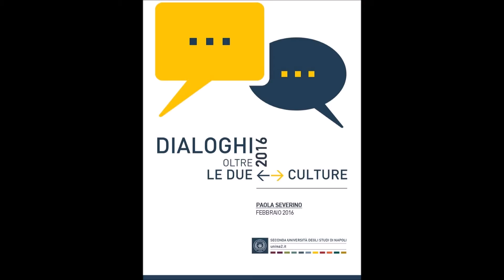SUN - Lectio Magistralis di Paola Severino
Paola Severino, ex Ministro della Giustizia, giurista e docente universitario.  è la protagonista del secondo incontro del ciclo “Oltre le Due Culture. I Dialoghi della SUN 2016”, tenutosi il 17 febbraio nell’Aulario dei Dipartimenti di Giurisprudenza e Lettere, in via Perla a Santa Maria Capua Vetere.